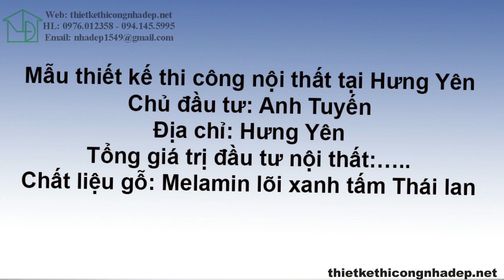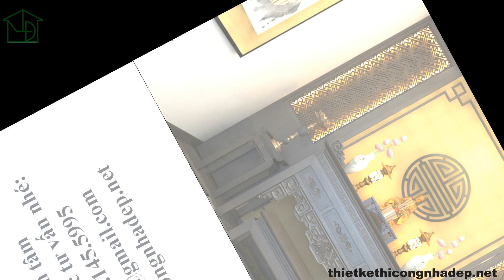Thiết Kế Nội Thất Chung Cư Đẹp Tại Hưng Yên | Nội Thất Chung Cư Giá Rẻ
🟢 Xin giới thiệu mẫu thiết kế nội thất chung cư hiện đại đã được chúng tôi bàn giao cho gia đình anh Tuấn tại Hưng Yên. Nhiều khách hàng nghĩ nhà chung cư nhỏ như vậy thì thiết kế nội thất cầu kỳ làm gì, chỉ cần đủ sống là được. Nhưng nhiều người có quan điểm trái ngược hoàn toàn, họ cho rằng làm ăn phát đạt, cuộc sống viên mãn hay không còn phụ thuộc khá lớn vào yếu tố phong thủy của ngôi nhà mình ở. Không chỉ là hướng nhà phong thủy mà ngay cả màu sắc hay các đồ nội thất cũng phải hợp mệnh với gia đình. Gia đình anh Tuấn cũng là một trong số những gia đình có quan niệm như vậy, chính vì thế anh quyết tâm đầu tư nội thất hợp mệnh và phải thật đẹp để các thành viên có trải nghiệm sống hoàn hảo cũng như mang lại vượng khí cho cả gia đình.

Nếu là một người tinh tế và cẩn thận chắc chắn bạn sẽ để ý toàn bộ gam màu nội thất của căn hộ có màu xám và trắng là chủ đạo. Và có thể bạn đã đoán được chủ nhà chính là người mệnh Kim. Mặc dù mệnh kim có thể trang trí màu trắng và nâu nhạt nhưng do phong cách của anh Tuấn khá "sành" nên chúng tôi quyết định sử dụng màu ghi để tạo sự huyền bí cũng như không để lộ vết bẩn khi đi vào sử dụng.

Một ngôi nhà tối giản trong từng chi tiết, khi bước vào phòng khách, bạn có thể thấy chiếc bàn khá đơn điệu và bộ ghế sofa mềm mại và được đặt những chiếc gối ôm vô cùng tinh tế. Chúng tôi đã thiết kế 1 bức vách treo tivi làm sao giúp không gian phòng khách tối giản nhất có thể.

Khác với phòng khách đơn giản, phòng bếp được chúng tôi đầu tư nhiều nội thất hơn khiến không gian luôn trong trạng trái ấm áp, đầy đủ. Các thiết bị nội thất nhà bếp hiện đại được chúng tôi lắp đặt chắc chắn, tuyệt đối an toàn khi sử dụng.

Các phòng ngủ của gia đình anh Tuấn cũng được chúng tôi bài trí gọn gàng thông qua hệ màu trắng, xám, đen khá bí ẩn nhưng lại rất phù hợp cho những ai có tính cách trầm, thích cảm giác khi ở một mình. Để giúp căn phòng trở nên thoáng hơn, chúng tôi đã thiết kế cửa sổ có rèm che mỏng để át khi sự tối tăm trong căn phòng, đặc biệt là căn phòng có màu sơn xám hoặc đen như trong video. Mặc dù diện tích phòng ngủ khá nhỏ, nhưng chúng tôi vẫn có thể dễ dàng thiết kế nội thất một cách thông minh, đảm bảo mỗi phòng ngủ đều bao gồm tủ đựng quần áo, bàn làm việc hoặc học tập, tranh ảnh trang trí,.

Theo dõi video nếu bạn cảm thấy phong cách thiết kế nội thất của gia đình anh Tuấn đúng với phong cách mà bạn đang tìm kiếm, hãy liên hệ với chúng tôi để được tư vấn hoàn toàn miễn phí.

🟢 Nội dung video:
0:00 Giới thiệu công trình
0:22 Nội thất phòng khách + bếp
1:25 Nội thất phòng ngủ
3:13 Nội thất phòng thờ

🟢 Nếu bạn muốn tìm hiểu thêm về những video liên quan đến nội thất biệt thự 2 tầng, hãy tham khảo thêm 2 thiết kế nổi bật dưới đây:

ĐKKD: 15/49 - Huỳnh Thúc Kháng - Láng Hạ - Đống Đa - Hà Nội.
Trụ sở chính: Tòa A - Hồ Gươm Plaza - 102 Trần Phú - Hà Đông - Hà Nội.
Văn Phòng Tp Hồ Chí Minh: 37 Hoàng Văn Thụ - Phú Nhuận - Tp. Hồ Chí Minh
Xưởng SX: 107 Đường Thôn Thượng - Cự Khê - Thanh Oai - Hà Nội